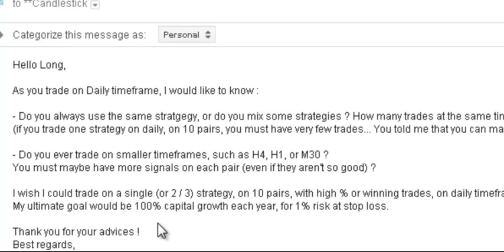Candlestick Patterns for 100% Capital Growth Each Year